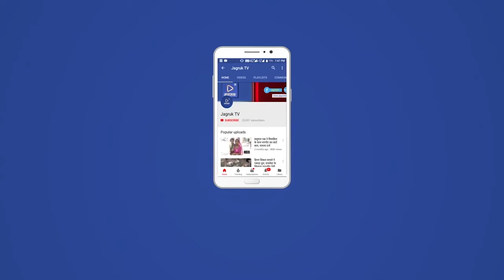पोसालिया : जिला कलेक्टर ने प्रधानमंत्री आवास योजना में निर्माण कार्य का निरीक्षण किया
जिला कलेक्टर द्वारा ग्राम पंचायत अरठवाडा के चल रहे नरेगा कार्य व बागवानी विकास कार्य में पौधों को देखा व प्रधानमंत्री आवास योजना में निर्माण कार्य का निरीक्षण किया साथ ही ग्राम पंचायत में मुख्यमंत्री श्री चिरंजीवी योजना के कैंप का निरीक्षण किया व स्थानीय विद्यालय की छात्रा अक्षिता मालवीय ने जिला कलेक्टर महोदय से आईएस बनने के बारे में जानकारी ली  तो  जिला कलेक्टर डॉ भंवरलाल ने बालिका को आईएस बनने के टिप्स दिए व साथ में श्रीमान उपखंड अधिकारी भागीरथ जी चौधरी विकास अधिकारी प्रमोद  दवे  अतिरिक्त विकाश अधिकारी श्याम सुंदर सिंह, सरपंच मुकेश कुमार राणा उपसरपंच  भरत जैन, सहायक अभियंता अनिल माथुर, वीडीओ रंजीत कुमार मीणा, कनिष्ठ सहायक प्रकाश कुमार परिहार, पंचायत सहायक जितेंद्र मालविया, कमलेश माली, वार्ड पंच उपस्थित थे